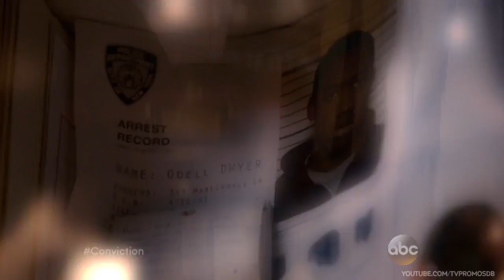Conviction ABC 'Her Redemption' Promo HD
A brilliant young attorney (Hayley Atwell), who is also the daughter of a former U.S. president, is blackmailed to head up LA's new Conviction Integrity Unit. She and her team investigate cases where people may have been wrongly convicted. Premieres Monday October 3rd on ABC.